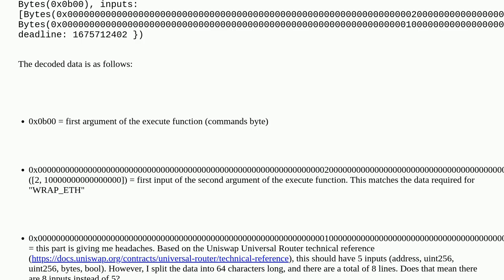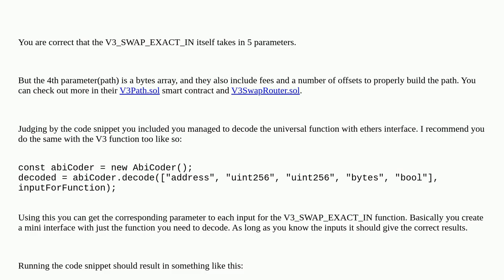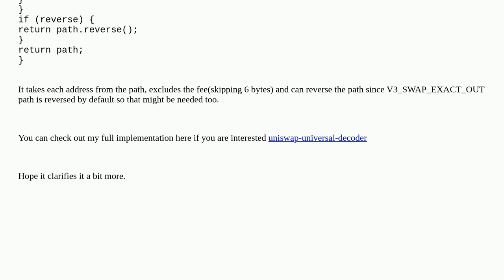Uniswap Universal Router - Decoding the Execute function parameters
A special thanks goes out to the community

  javascript uniswapv3 uniswap ethers.js etherjs